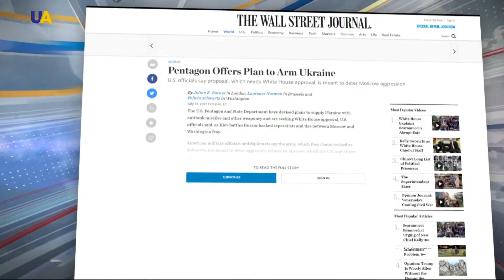في انتظار الموافقة على تسليح أوكرانيا بقذائف مضادة للدروع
تنتظر وزارتا الدفاع والخارجية الأمريكيتين الحصول على موافقة البيت الأبيض على خطط، اقترحاها لـ«تسليح أوكرانيا بقذائف مضادة للدروع وأسلحة أخرى» من أجل التصدي للانفصاليين الذين تدعمهم روسيا، حسب صحيفة أمريكية.

وذكرت صحيفة «وول ستريت جورنال» (خاصة)، أمس الإثنين، نقلًا عن مصادر عسكرية ودبلوماسية أمريكية، لم تسمها، أن الأسلحة التي وصفوها بأنها «دفاعية يمكن استخدامها للتصدي لأفعال عدائية من قبل موسكو.

ونقلت الصحيفة عن مسؤول في الإدارة الأمريكية، لم تسمه، قوله إن «البيت الأبيض لم يناقش بعد هذا المقترح، ولم يتم إعلام الرئيس الأمريكي دونالد ترامب به، وبالتالي فإن موقفه منه غير معروف حتى الآن».

ووفقًا للصحيفة، توقع مسؤولون أمريكيون وأوكرانيين (لم تسمهم أيضا) أن موافقة البيت الأبيض على مقترح مثل هذا قد يستغرق عدة أشهر في حال صدوره.

وأشارت الصحيفة إلى أن المتحدثة باسم الـ(بنتاغون) قالت إن وزارة الدفاع الأمريكية لم تستبعد خيار تقديم أسلحة دفاعية نارية إلى أوكرانيا.